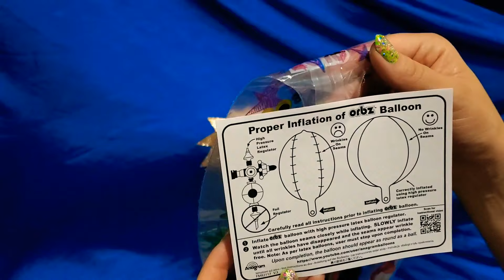BEANIE BOO'S ORBZ BALLOON INFLATION!!!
Unpacking and inflating Beanie Boo's Orbz Balloon!!!

Summer Shower by Quincas Moreira